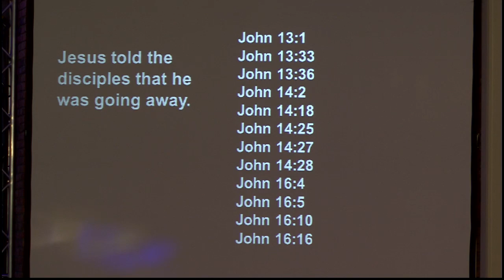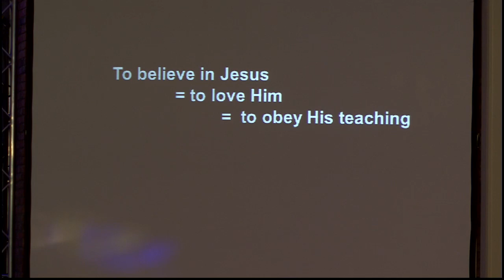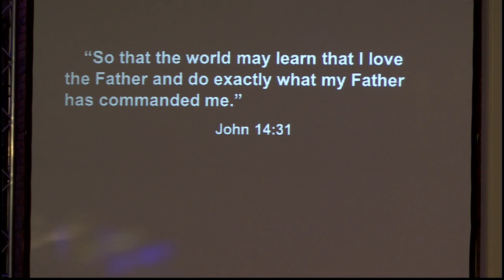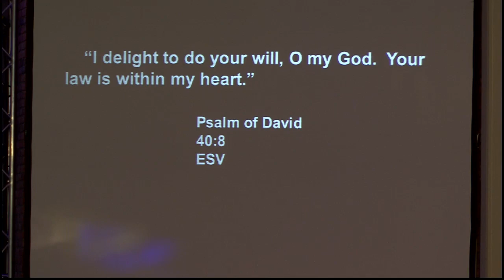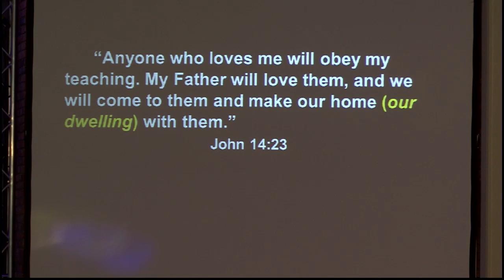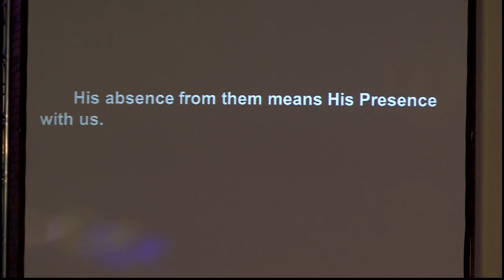If Anyone Loves Me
Pastor Mark Van Valin's communion meditation is on on John 14:23-31. This is part of Jesus' teaching the night before he died. He is giving his followers a preview of the post-resurrection life. He will live in the presence of the Father. He will send the Counselor, the promised Holiy Spirit to remind us of everything He has told us, in order that we may obey Him more fully. He speaks of a better time. Through the Spirit, Jesus will dwell in all of His followers at once, rather than be with a few at a time.